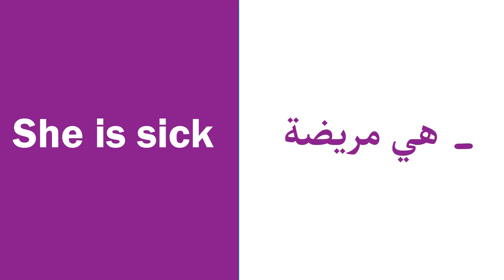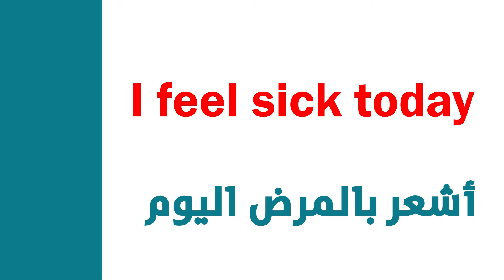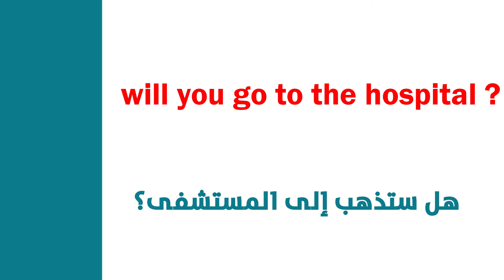عبارات جــــــد مهمة في اللغة الإنجليزية يجب عليك معرفتها